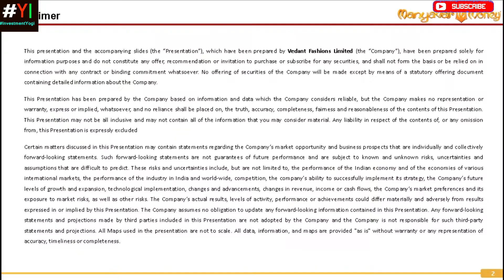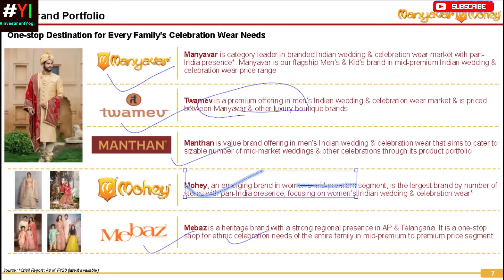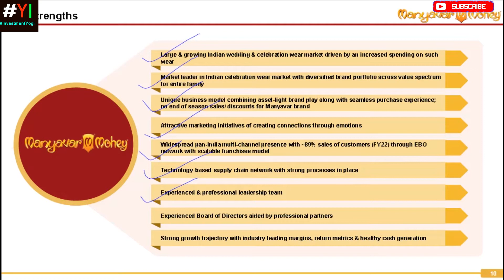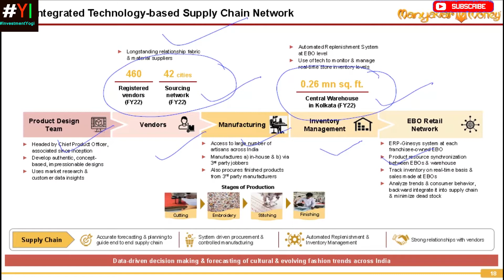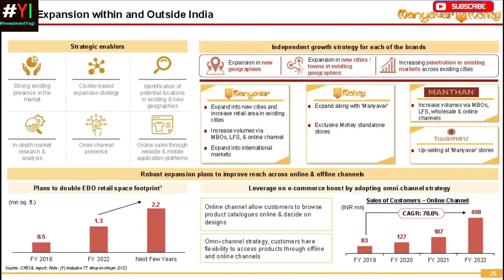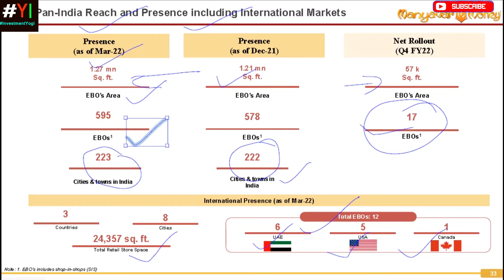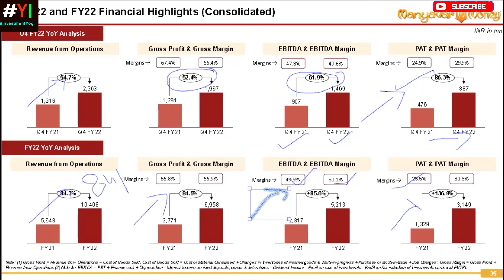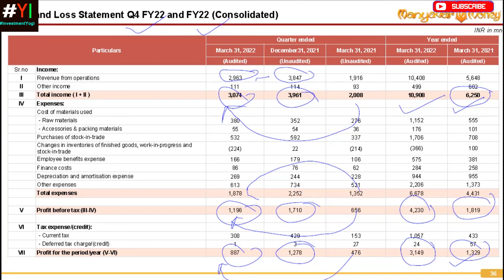Vedant Fashions Ltd. II Manyawar II Q4 FY 22 and FY22 Result Analysis II 2022 II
Vedant Fashions Result Analysis 2022
Vedant Fashions Management Commentary FY 2022
Vedant Fashions QoQ and YoY result in analysis Q4 2022 and FY 2022
Vedant Fashions' future guideline
Vedant Fashions' business analysis 2022
Vedant Fashions' Marketing Strategy
Apparel Sector Stock News 2022
Stock Market
Share Market
This video presents a detailed analysis of the earnings presentation and management commentary of Vedant Fashions for Q4 FY 2022 and FY 2022. This video also discusses the detailed analysis of the business plan, marketing strategies and future outlook of Vedant Fashions Ltd.